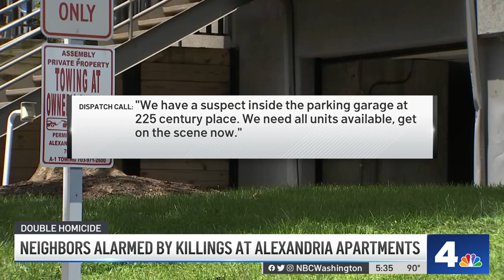Neighbors Alarmed by Killings at Alexandria Apartments | NBC4 Washington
A suspect is in custody in connection with a crime rampage in Alexandria over the weekend in which two people were killed. Northern Virginia Bureau Chief Julie Carey reports.